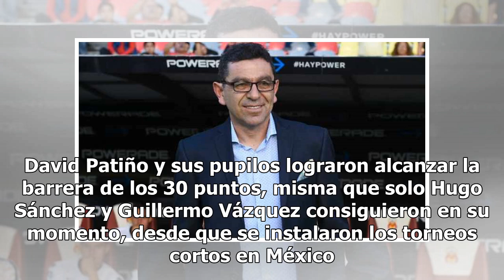David Patiño hace historia con Pumas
La eliminación del Club Universidad a manos del Club América no pudo borrar la notable campaña que los auriazules tuvieron a lo largo del Apertura 2018. David Patiño y sus pupilos lograron alcanzar la barrera de los 30 puntos, misma que solo Hugo Sánchez y Guillermo Vázquez consiguieron en su moment...